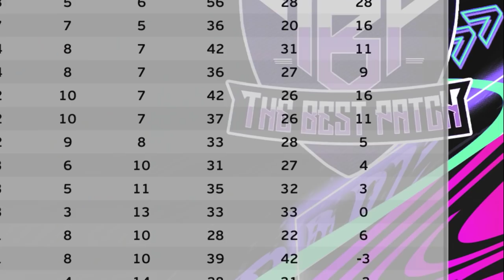PEGOU FOGO NA RETA FINAL PELO TÍTULO BRASILEIRO! - Rumo Pereba #31 | PES 2021